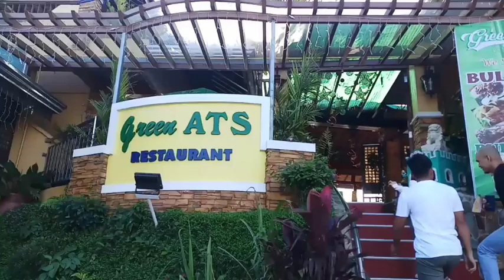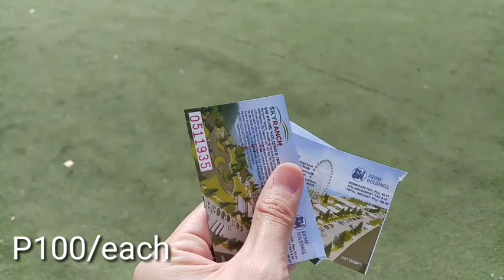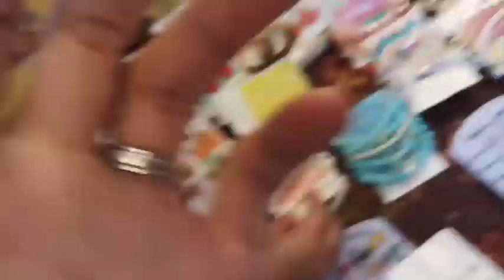VLOGMAS - TARA SA TAGAYTAY || YnaPedido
My name is Yna.

I APPRECIATE YOUR TIME!  MARAMING SALAMAT!
Stay positive! Stay strong!

xoxo,
Yna

PREVIOUS VLOGS RELATED TO AUTISM: 🌈

If you're still reading this, Thank you from the bottom of my ❤.